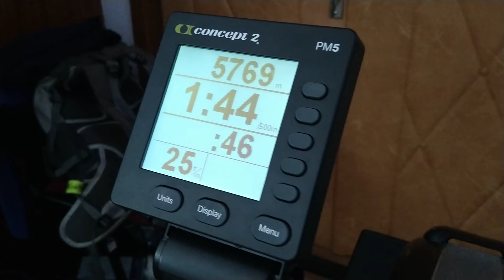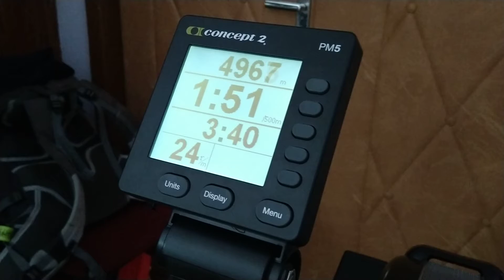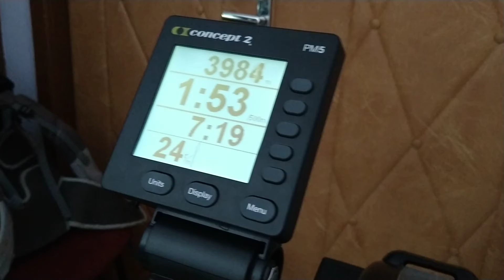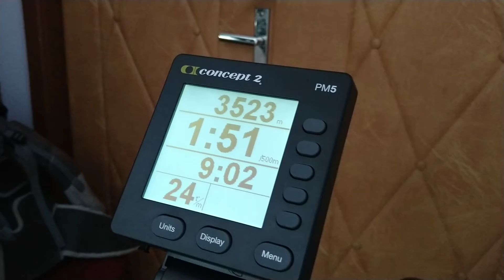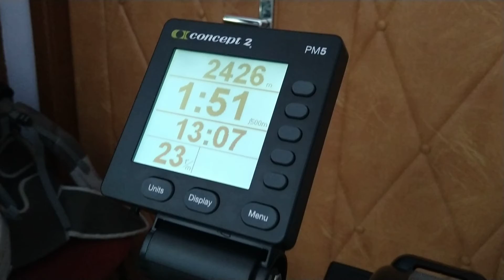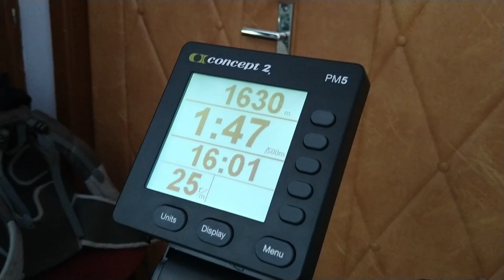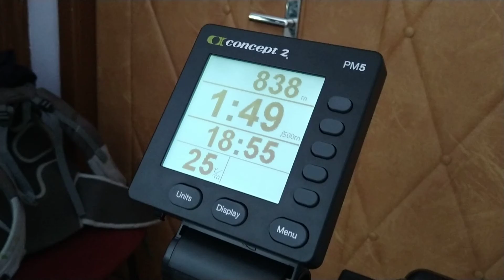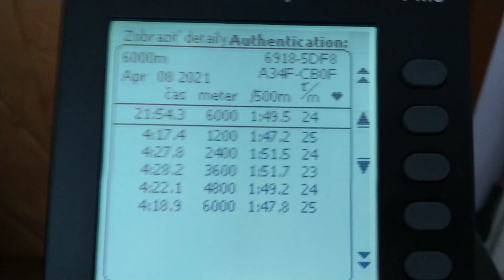Milan Lackovič, C2 6000m, 8.4.2021